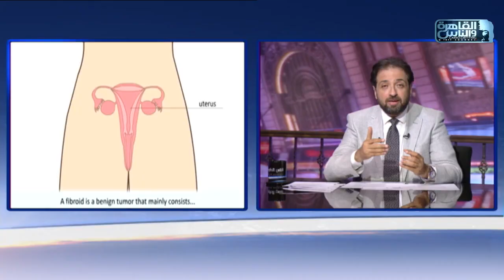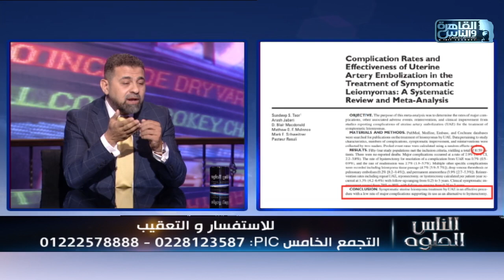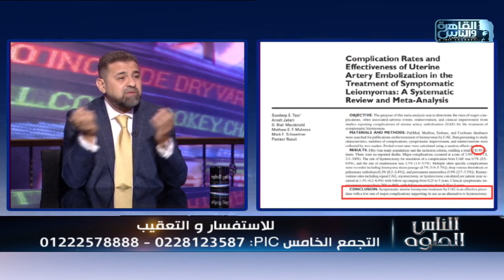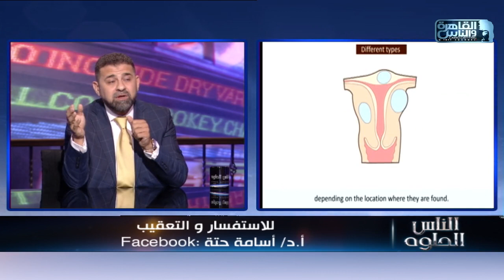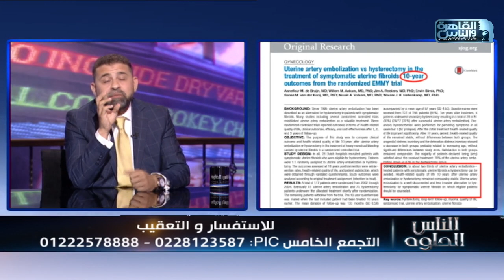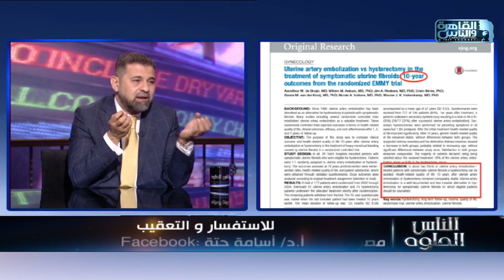الناس الحلوة | دور الاشعة التداخلية في علاج الأورام الليفية مع دكتور أسامة حته